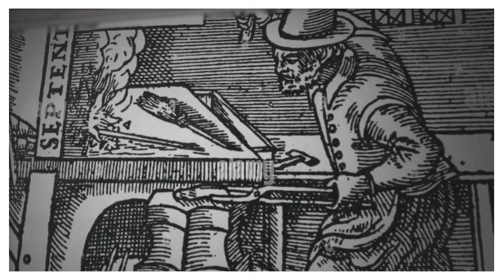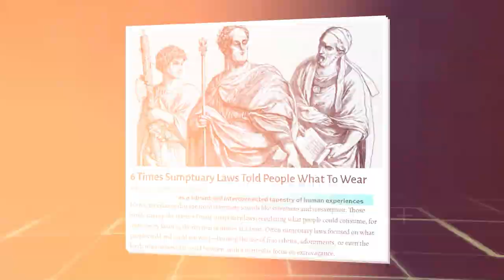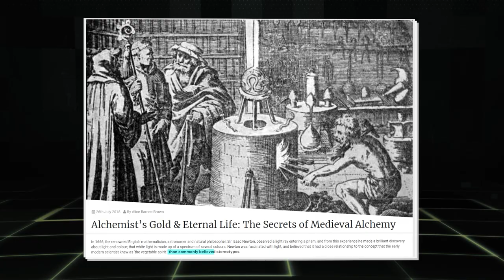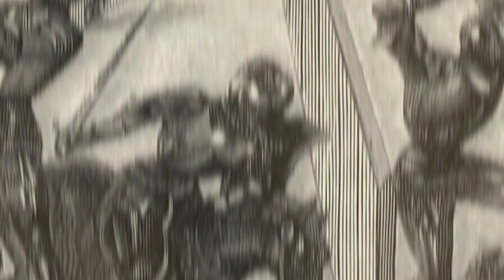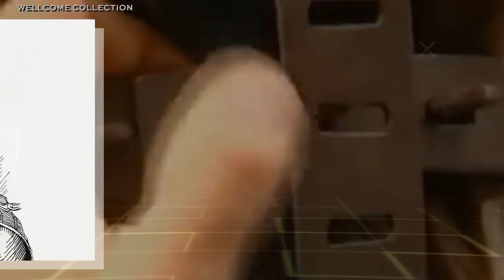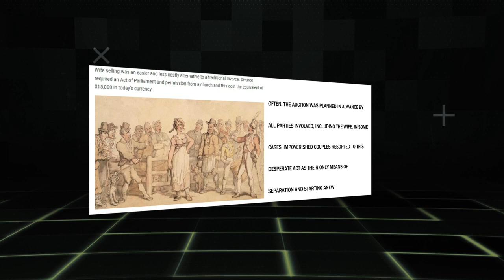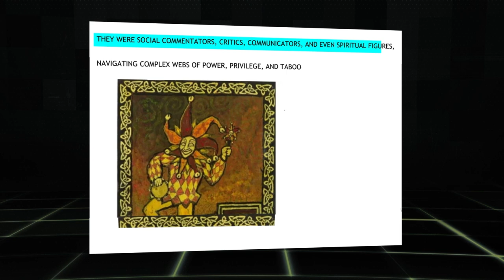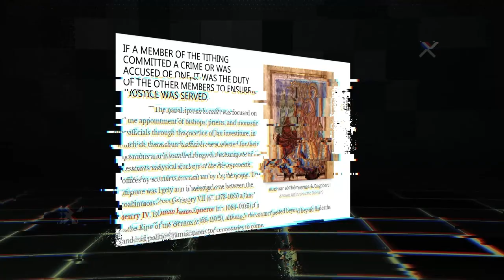15 Medieval Traditions Not Taught in History Class